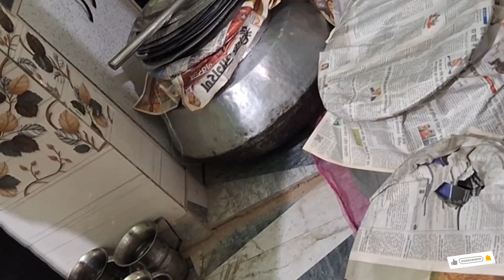Aaj Lagi ladke ke haldi /Ham Gaye unke Ghar#shortvideo